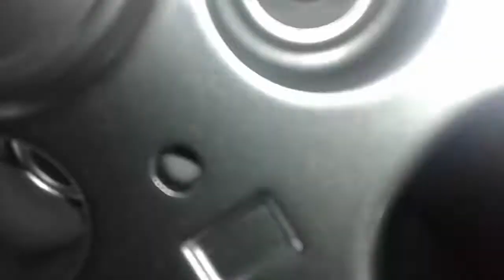Time for a change in appearance